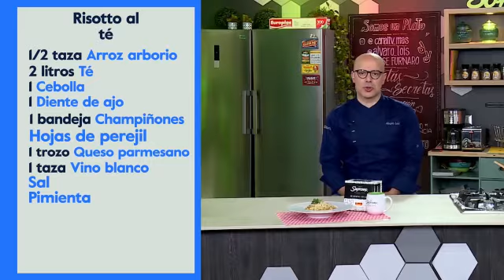Receta - Risotto al Té.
Simple y sabrosa receta, preparada en "Somos Un Plato", Canal TV+.